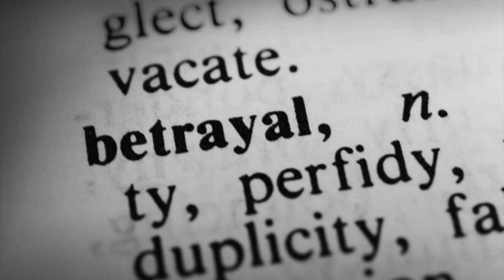🌋 Betrayal Breakthrough Subliminal 🌋 | Halt Your Enemies and End External Sabotage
✨listen daily for a minimum of one week✨

Impact of this subliminal :

-Worthy of loyalty
-Overcome betrayal
-Agreements made to you are honored
-You are important
-You are trustworthy
-The support you receive is good enough
-You are innocent
-You enemies will not be able to go through with their plans
-You matter
-You are safe
-Capable of loving again
-Betrayal pattern eliminated

xo, Venus

||| To listen to the Abuse Healing Series overnight, click the repeat button on this playlist

To join our upcoming newsletter where you can get prompts for even more issues, be the first to hear about our other offerings, receive audio guidance from coaches around the world

Remember, to give is to receive - please make it a practice to do a special positive intention for the people in the comments when you read this.

Venus Essentials cannot accept any responsibility for any loss, damage or injury arising from the use of this recording or the content herein.

WeHaveLoveForYou!